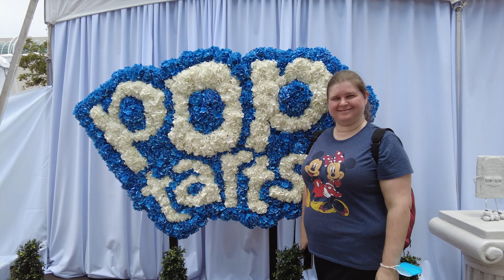Adult Swim Activation - Comic-Con 2023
Adult Swim had a giant booth in the back of the convention center. They had free ice cream, a mechanical hot dog, golf, and so much more!